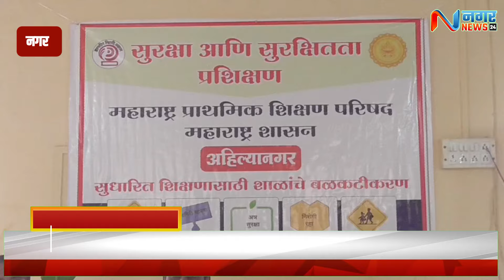अहिल्यानगर - शालेय विद्यार्थ्यांच्या सुरक्षेतेसाठी महाराष्ट्र शिक्षण परिषदेचा अनोखा उपक्रम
शालेय विद्यार्थ्यांच्या सुरक्षेतेसाठी महाराष्ट्र शिक्षण परिषदेचा अनोखा उपक्रम

सुधारित शिक्षणासाठी शाळा बळकटीकरण...